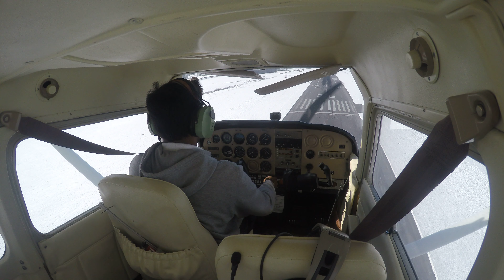1st solo flight landing - Naga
Even better